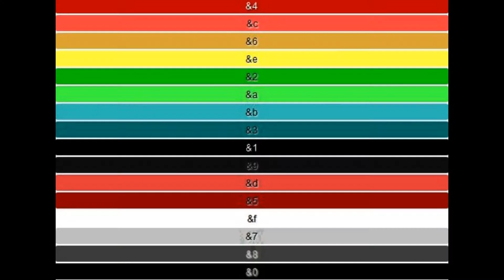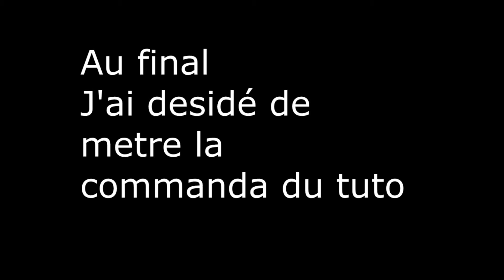(epi 2) La commande tellraw [Minecraft Commande_Block]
Commandes de base :
/tellraw @a {"text":"Votre texte"}
/tellraw @a {"text":"Votre texte","color":"(couleur)"}
/tellraw @a {"text":"Votre texte","(design)":(true;false)}
Couleurs disponibles :
white = blanc
yellow = jaune
red = rouge
blue = bleu
green = vert
gold = orange
gray = gris
aqua = turquoise
black = noir
light_purple = violet clair
dark_purple = violet foncé
dark_red = rouge foncé
dark_blue = bleu foncé
dark_green = vert foncé
dark_gray = gris foncé
dark_aqua = turquoise foncé
Designs disponibles :
bold = gras
italic = italique
strikethrough = barré
underlined = souligné
obfuscated = obscurci / codé
Actions du clickEvent :
run_command : exécute une commande
suggest_commande : remplace votre texte par un texte défini
open_url : ouvre un lien internet
Actions du hoverEvent :
show_text : fait apparaître un texte
Ci-dessous, une commande qui affichera chez tous les joueurs le texte "Pour tuer un creeper clique sur ce texte!" de couleur bleu turquoise et de design souligné qui tuera un seul Creeper.
Commande : (à ne pas entrer dans le tchat car celui-ci est trop court)
/tellraw @a {"text":"Pour tuer un creeper clique sur ce texte!","color":"aqua","underlined":true,"clickEvent":{"action":"run_command","value":"/kill @e[type=Creeper,c=1]"}}

la map

musique